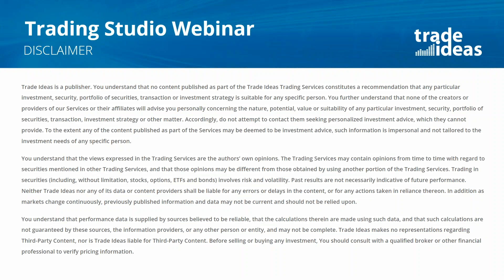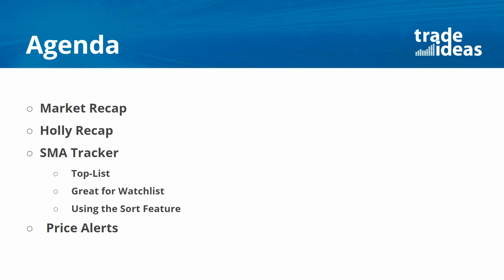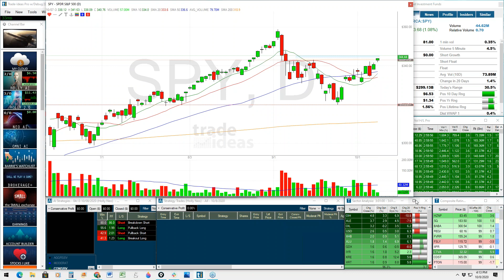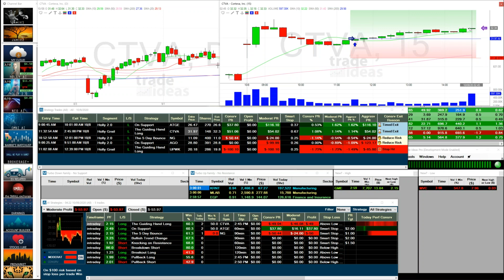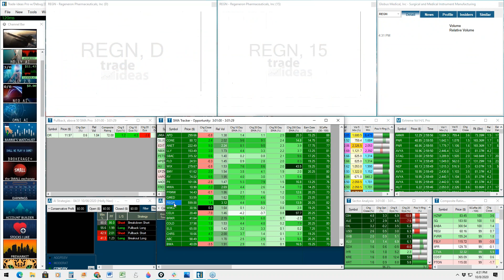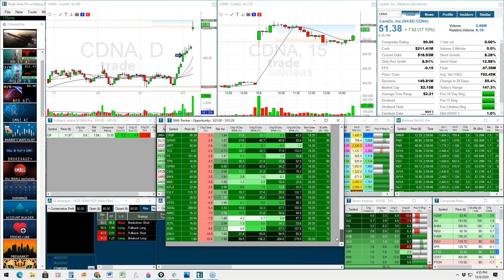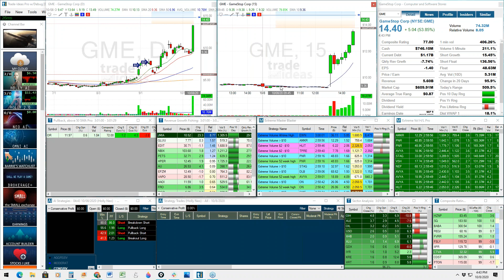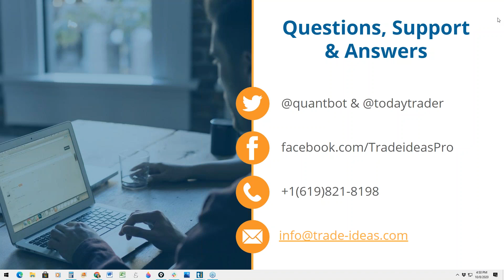2020 10 08 14 01 Trading Studio